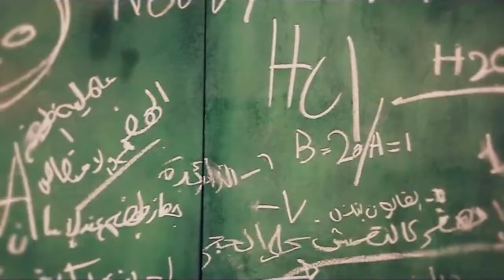Cidade Fantasma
Ocupações criativas em espaços abandonados.